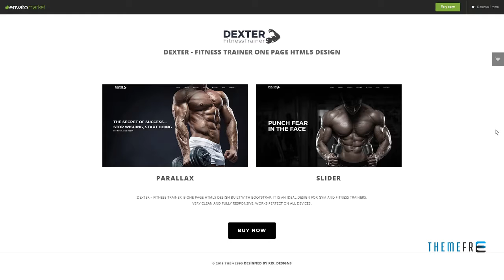Dexter - Fitness Trainer One Page HTML5 Design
Columns 4+

 Layout Responsive

 Tags bodybuilding, bootstrap, css3, gym, gym coach, gym fitness, gym trainer, Health Club, html5, jquery, modern, one page, personal trainer, responsive, retina